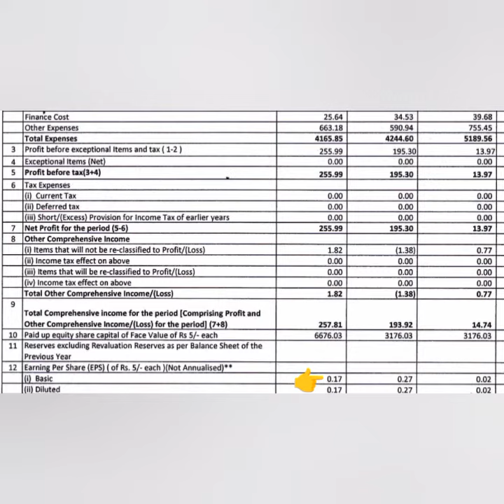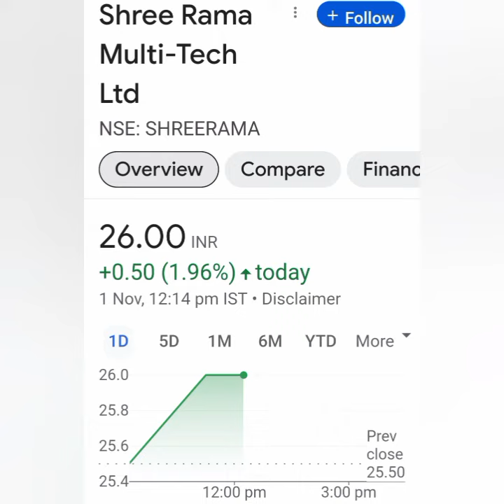Shree Rama Muti Tech Ltd Share Latest news💥Q2 Result💥Long term Target=30+📈Buy Hold Sell📉